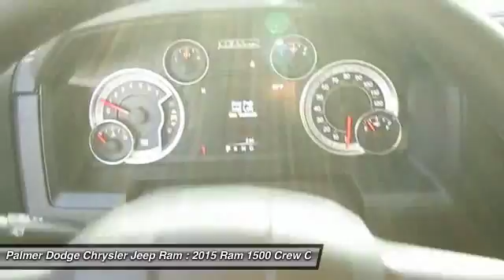2015 RAM 1500 Roswell, GA 25217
2015 RAM 1500 Roswell, GA
Stock# 25217

Palmer Dodge
11460 Alpharetta Highways

Get ready to ENJOY! Wow! Where do I start?!

If you're looking for comfort and reliability that won't cost you tens of thousands then come check out this truck today. It's at the head of its pack when it comes to cargo room. Impressive payload and interior room opens your day up to possibility.